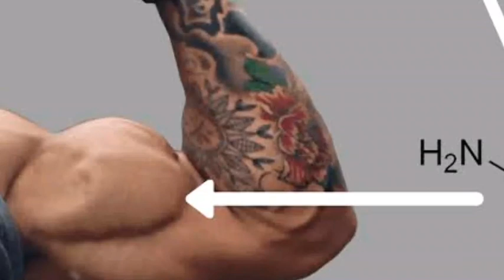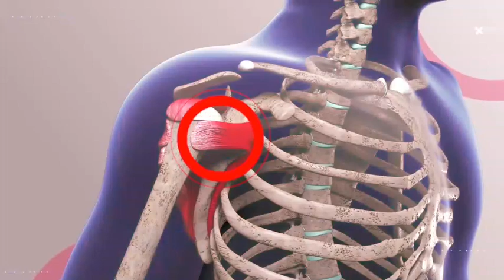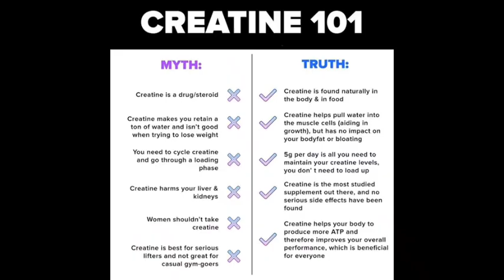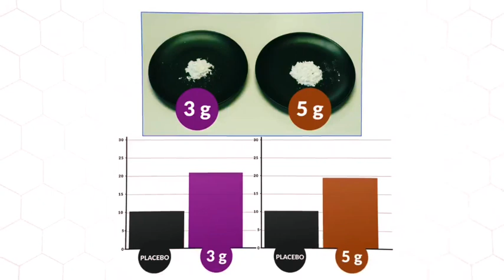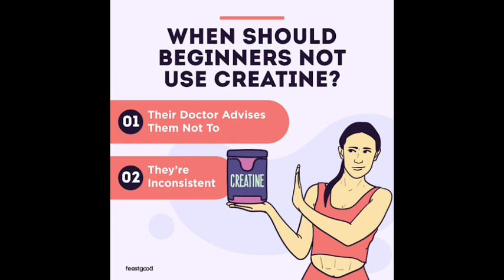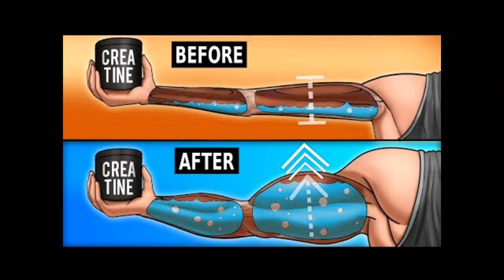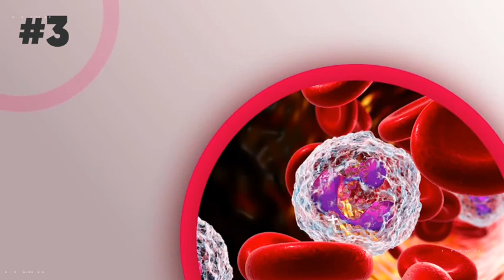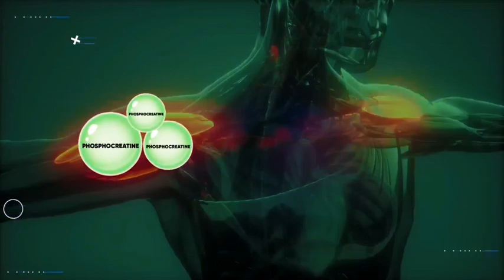ክሪያቲን ለ30 ተከታታይ ቀናት ብጠቀም ጡንቻዬ ምን ይሆናል ?🤔/how to use creatine effectively